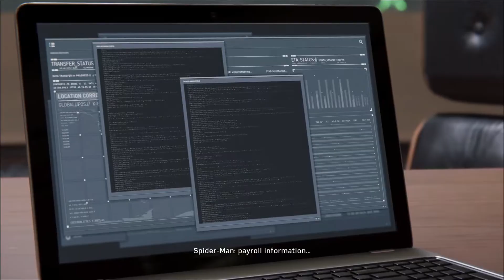Marvel's Spider-Man_20180910204620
Marvel's Spider-Man